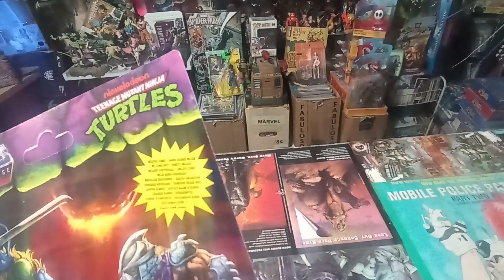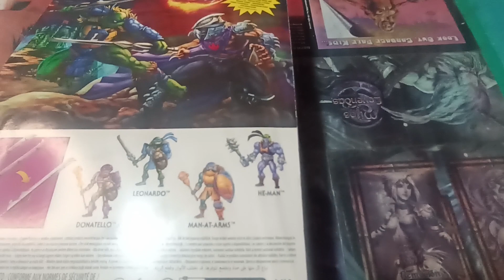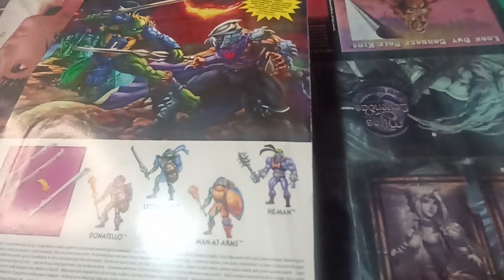Review y Comentario LEONARDO TMNT 🐢 Masters of the Universe 💥 Mattel 🔥